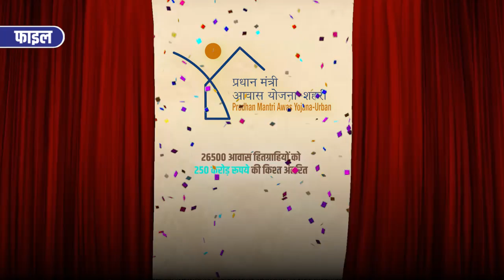अपने घर का सपना हो रहा साकार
मुख्यमंत्री श्री शिवराज सिंह चौहान आज प्रधानमंत्री आवास योजना (शहरी) में नवनिर्मित 50 हजार आवासों में हितग्राहियों को गृह प्रवेश करवायेंगे। यह आवास ₹1925 करोड़ की लागत से बनाये गये हैं।